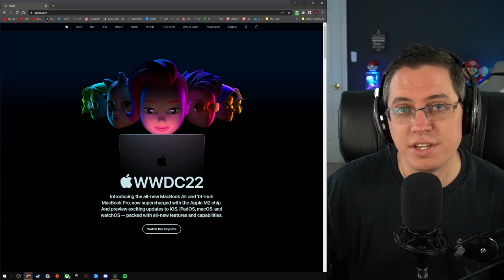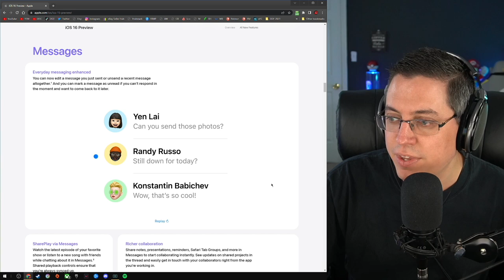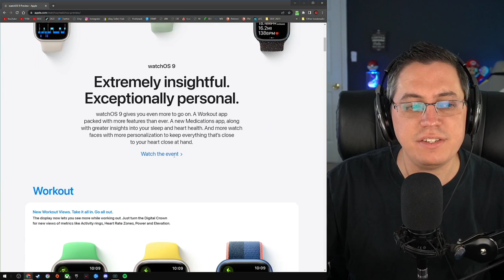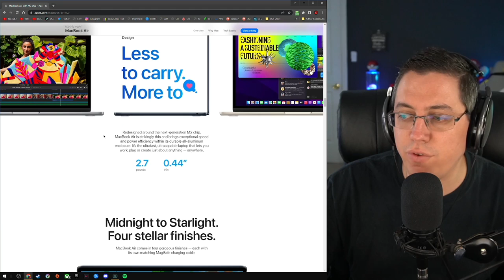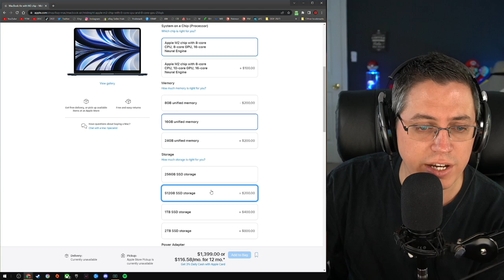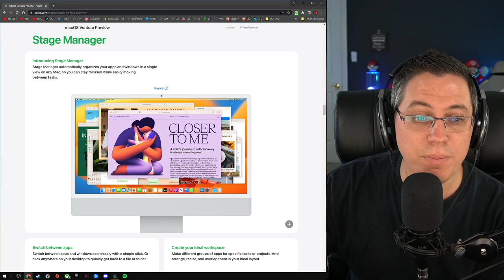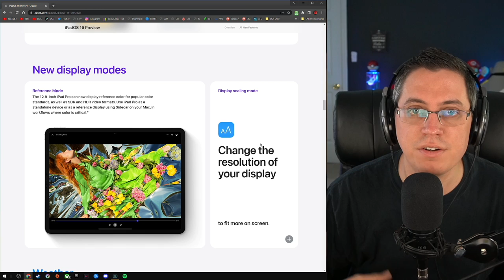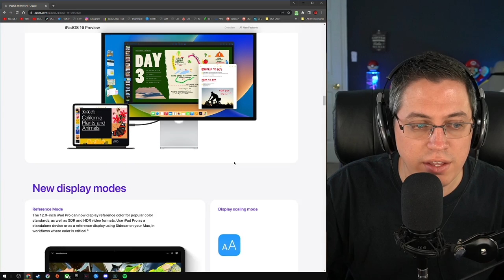WWDC 2022: Apple Is Planning for the Future